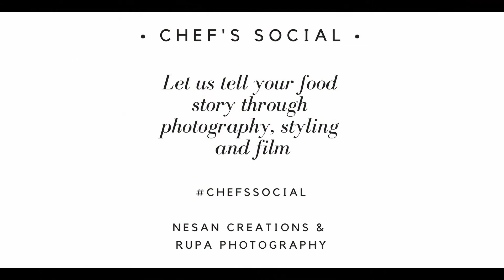Chef's social - Celebrity cook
A series of cooking commercial films based around talented chefs in London.